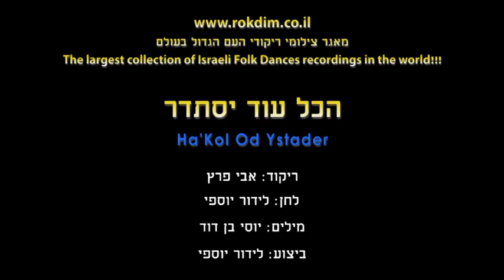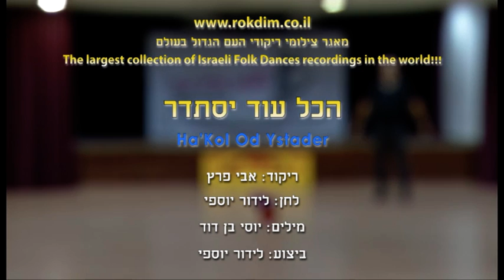Ha'Kol Od Ystader - Dance | הכל עוד יסתדר - ריקוד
שם הריקוד: הכל עוד יסתדר
שנת חיבור: 2000
צורה: מעגל
כוריאוגרפים: אבי פרץ
מבצעים: יוספי לידור
מלחינים: יוספי לידור
תמלילנים: בן דוד יוסי
חברות: אבי גואטה הפקות

Dance Name: Ha'Kol Od Ystader
Creation Year: 2000
Shape: Circle
Choreographers: Avi Peretz
Performers: Lidor Yosefi
Composers: Lidor Yosefi
Lyricists: Ben David Yosi
Companies: Avi Gueta Pro.